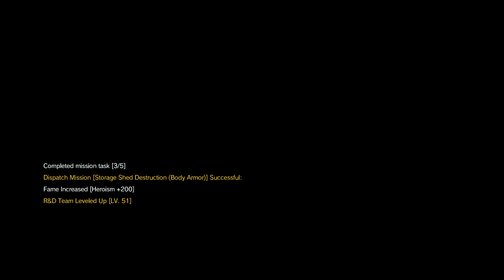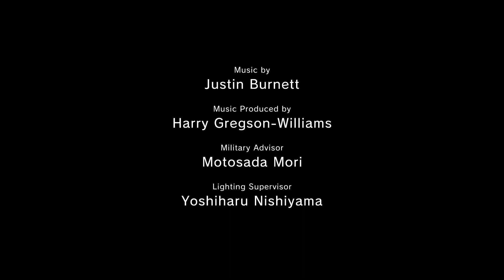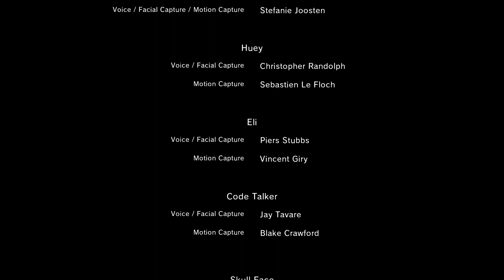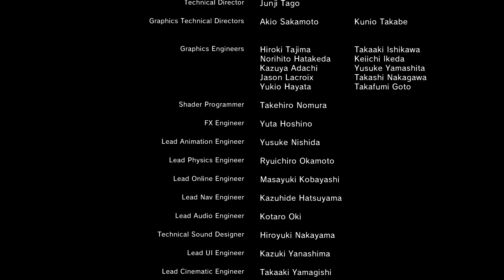➜ MGSV: Phantom Pain - Let's Play Part 90: A Quiet Exit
A soviet prison, an mechanized brigade and Snake along with Quiet fighting them alone.

Oh it's a Quiet Exit all right.